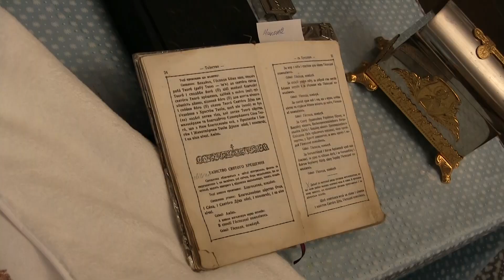Крестины Амира, Новоград-Волынский